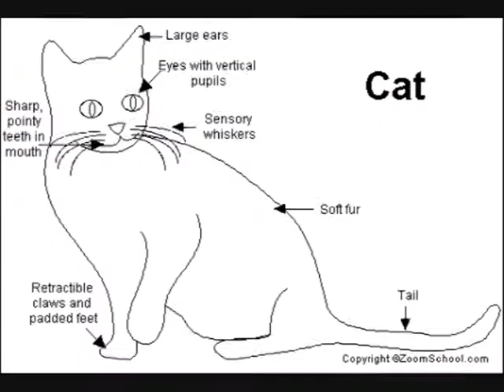The Moose-Cat Slumbers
quantim awakens and films Moose-Cat with Cam-Ra. Off-screen quantim practices splicing images into video fun times. CATS CATS CAT!!!